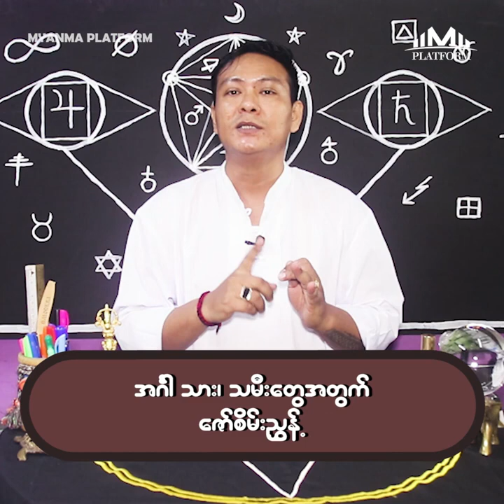ချစ်သောသူတိုင်း ပေါင်းဖက်ရစေဖို့ ပြုရမည့် ယတြာအစီအရင်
မြန်မာ့ပလက်ဖောင်းရဲ့ ဗေဒင်ယတြာအစီအရင်ကို အပတ်စဉ် သောကြာနေ့ရဲ့ နေ့လယ်(၁)နာရီမှာ ပုံမှန်တင်ဆက်ပေးနေပါတယ်။